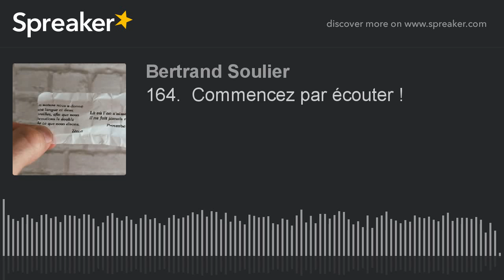164. Commencez par écouter !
Une question essentielle à se poser quand on crée du contenu est : « Comment puis-je aider ? » Publier du contenu intéressant pour son audience débute donc toujours par écouter ce dont elle a besoin. Pour bien partager il faut écouter. Pour bien écrire il faut écouter avant. Pour bien former il faut écouter.  Les bonnes stratégies communautaires, SEO ou sociales sont basées sur l’écoute.

A propos du podcast

N’hésitez pas à me poser vos questions sur Facebook, Discord, Instagram ou Twitter avec le hashtag askbertrand et sur le formulaire